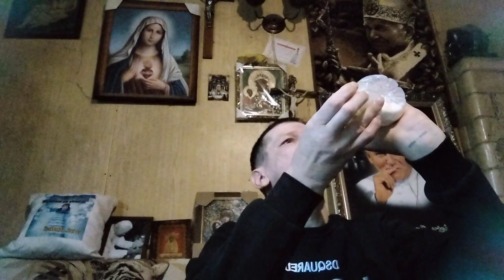Siniedanie jemy takie